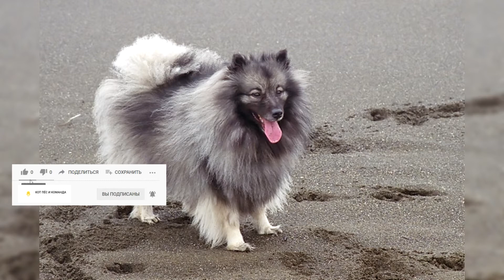Кеесхонд. Плюсы и минусы, Цена, Как выбрать, Факты, Уход, История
Кеесхонд был назван в честь  Корнелиса  де Гизелаера (на современном голландском языке произносится как «Гийзелаар»), лидера восстания против Дома Оранских. Собака стала символом повстанцев; и, когда Дом Оранджей вернулся к власти, эта порода почти исчезла. Слово «кеесхонд» - составное слово: «Кеес» - это прозвище Корнелиуса, а «хонд» - это голландское слово для обозначения собаки. В Нидерландах «кеесхонд» - это термин для немецких шпицев, который охватывает их всех, от игрушечных или карликовых (померанский шпиц) до вольфшпицев. Единственное различие между немецкими шпицами - это их окраска и рекомендации по размеру. Есть дебаты по поводу происхождения породы; многие английские упоминания указывают на кеесхонд, как мы знаем, происходящее из Нидерландов. С другой стороны, согласно FCI, порода цитируется как часть семейства немецких шпицев, происходящая из Германии вместе с померанским шпицем (игрушечный или карликовый немецкий шпиц) и американской эскимосской собакой (маленький или стандартный немецкий шпиц).

Используемые материалы для сценария видео.
     Coren, Stanley. The Intelligence of Dogs: A Guide To The Thoughts, Emotions, And Inner Lives Of Our Canine Companions (англ.). — New York: Bantam Books, 1995. — ISBN 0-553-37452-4. («Интеллект собак»  Стенли Корен).
     Исследование Автора этого YouTube-канала - Личная Беседа с владельцами породы, -Выборка от 5 до 27 владельцев; 2022 год.
-и другие материалы.